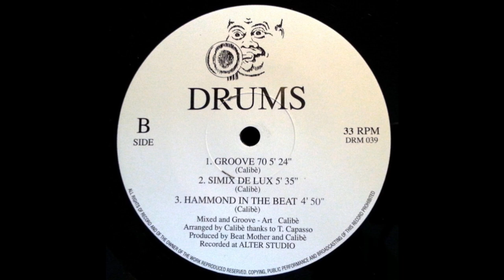Calibé - Groove 70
Drums – DRM 039 Italy